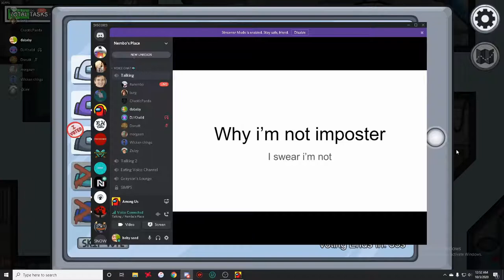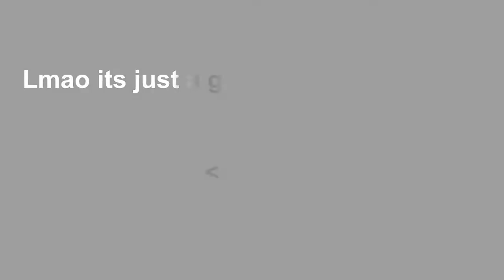I got Voted Out by Power Point! | Among Us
Idk why dead people were talking, it was the last game of the night.

Zack, Lawson, Jacob, Brodie, Morgan

I stream on twitch sometimes @ saadyeet